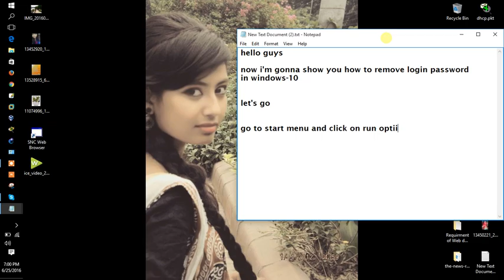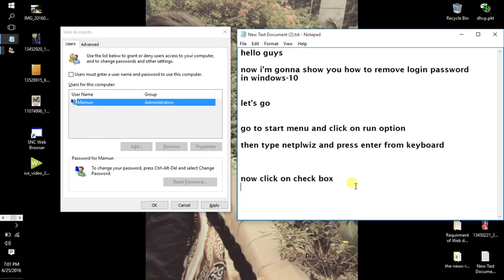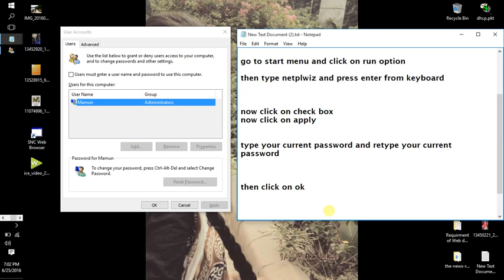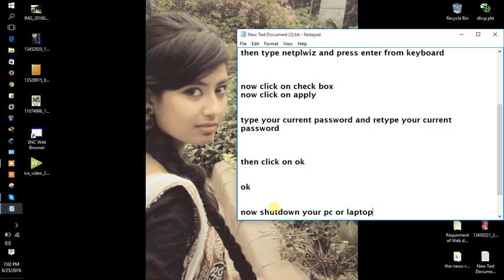how to remove login password on windows-10(by Al Mamun)